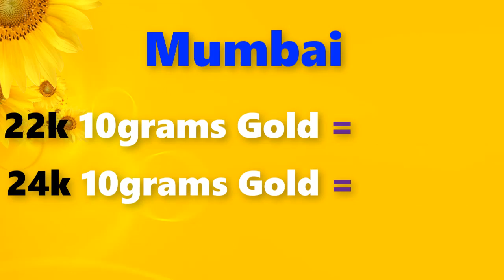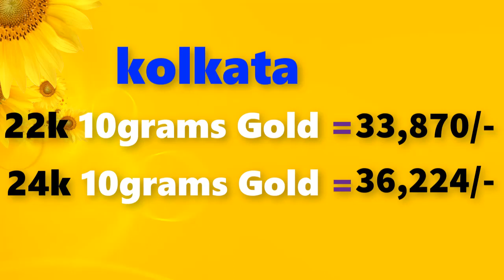11/07/2019 Gold price today,Gold rate today in india,gold rate,gold rate today all over india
11/07/2019 Gold price today,Gold rate today in india,gold rate,gold  rate today all over india
Gold rate today 11/07/2019 gold rate today july 11th  2019 in Chennai, Bengalure, Mumbai, Delhi, Hyderabad, Kolkata,Kerala